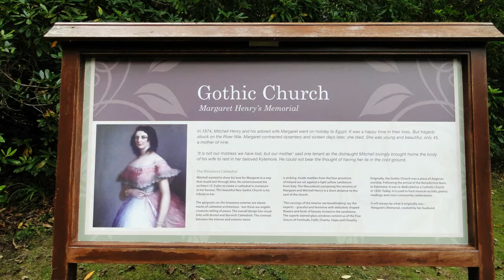Irland Bus Rundreise - Kylemore Abbey and Garden - en0187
Kylemore Abbey and Garden - Ausflug nach Conamara (Oktober 2014) auf Entdeckerfahrt in Irland